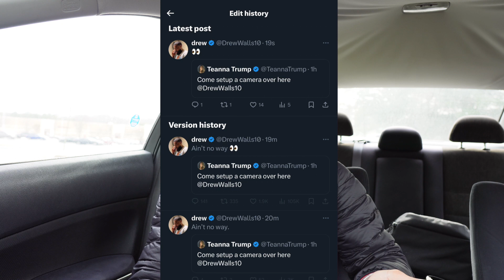Proof That Bullying is a Good Thing